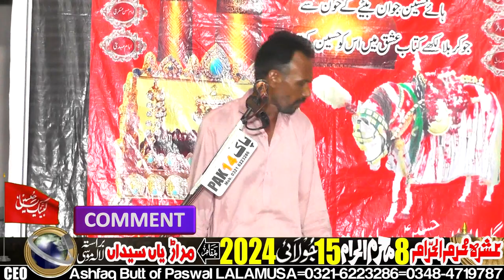Zakir Samar Abbas Bhatti-(ashra muhrram)-8-Muhrram-15-July-2024-Marariyan Syedan LALAMUSA